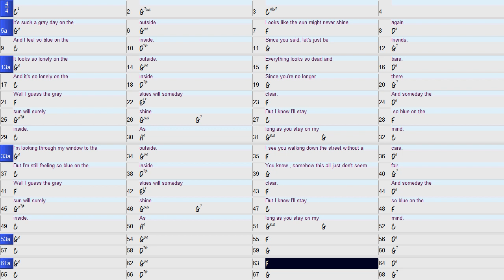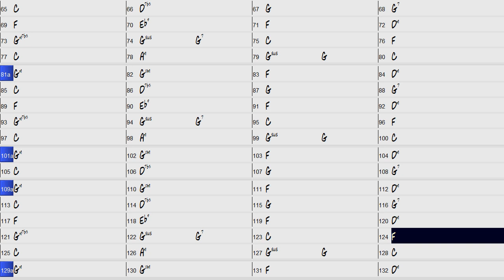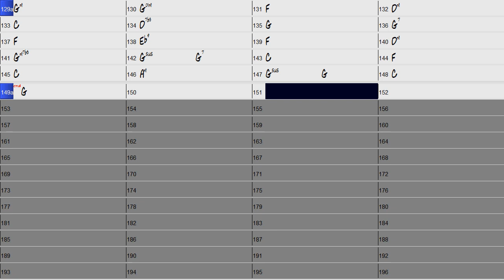Gray on the Outside, Blue on the Inside Piano